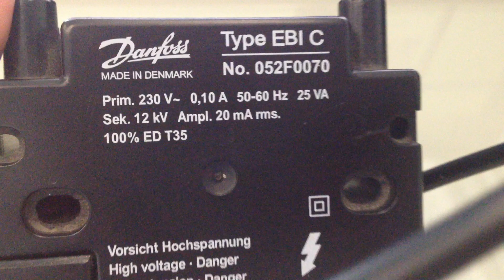Type EBI C No.052F0070 I บริษัท เอดีดี เฟอร์เนส จำกัด,Add Furnace Co.,Ltd.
product name:Type EBI C No.052F0070
Type EBI C No.052F0070
Prim.230V~ 0,10A 50~60 Hz 25VA
Sek. 12KV ampl.20mA rms.
100% ED T35
Danfoss
MADE IN DENMARK